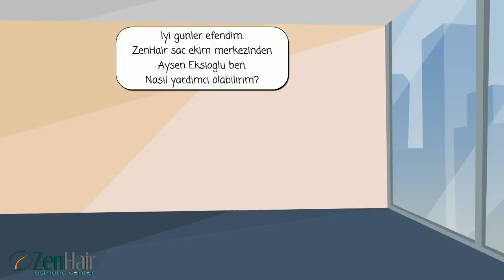Olcay Saygın Zen Hair Saç Ekimi Merkezi - Hair Transplant -زراعة الشعر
İstanbul Mecidiyeköy'de bulunanOlcay Saygın Zenhair esthetic center olarak, kadın ve erkek hastalarımıza ihtiyacına göre saç ekimi, sakal ekimi, kaş ekimi, bıyık ekimi, saçprpsi. saç mezoterapisi, hizmetlerini vermekteyiz. Saç dökülmesi başlayan, saçlarıcansız ve seyrek olan hastalarımıza prp ve saç mezoterapisi ile destek vererek saç dökülmelerini durdurabilmekteyiz. Saç ekimi yapan ilk uzmanları bünyesinde bulunduran ZenHair esthetic center hastalarımızı protez ve peruk takma derdinden kurtararak başarılı ve doğal görünümlü saç ekimiyle kesin bir şekilde mutlu etmektedir. Saç ekiminde amacı tek seansta enseyi bozmadan mümkün olduğu kadar çok ve ihtiyacı karşılayacak greft sayısını çıkarmak olan ZenHair esthetic center  kampanyalı  fiyatlarıyla sizleri beklemektedir. Ücretsiz saç analizi, muayene ve randevu için 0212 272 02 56 numaralı hattan bizi arayabilir 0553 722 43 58 numaralı hatta whatsapp üzerinden resimlerinizi yollayarak ön bir değerlendirme yapabilirsiniz.
حصرياً من مركززين هير ZENHAIR لزراعة_الشعر و التجميل و على يد افضل الاطباء على مستوى تركيا و العالم في مجال التجميل و
افخم المشافي في اسطنبول وفق العايير العالمية للجودة و التعقيم
مع خدمة الحجز الفندقي في ارقى فنادق
و التوصيل من والى المطار
المعاينة لدينا مجانية يرجى التواصل من اجل تشخيص الحالة
لا تفوتو عرض بمناسبة أعياد الميلاد و رأس السنة الجديدة
لاي استفسارات بامكانكم التواصل معنا عن طريق البريد الالكتروني: